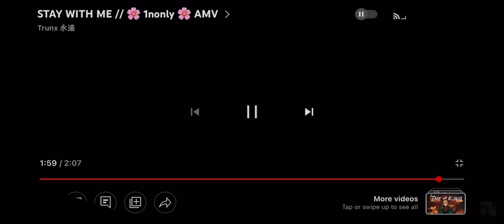February 6, 2023